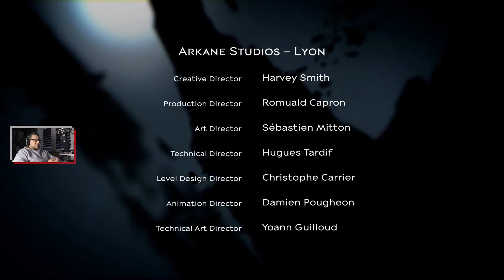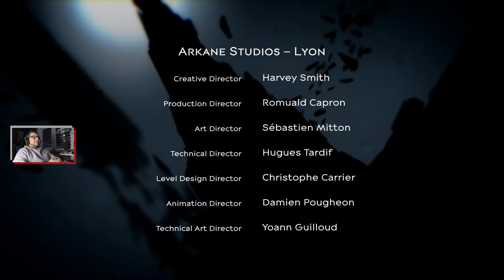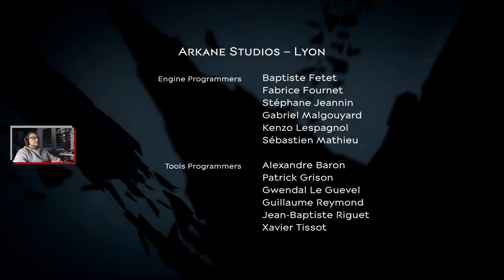Dishonored 2 pl [Corvo] - Finał - złe zakończenia - #27 | 1440p 60fps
Gramy w Dishonored 2 - tym razem Corvo. Czas na ostatnią walkę i zakończenie przygody w Dishonored 2. Przedstawiam dwa finały (Corovo i Emily na tronie) dla wysokiego poziomu chaosu.